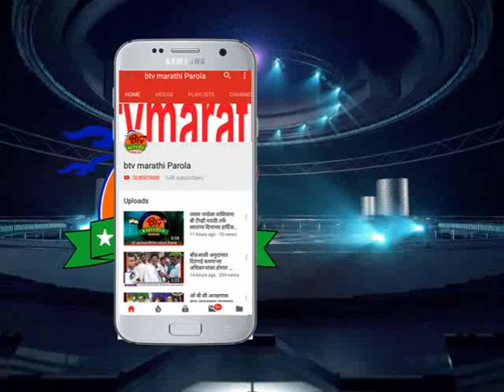पारोळा : जय सेवालाल क्रिकेट चषक स्पर्धा उद्घाटन संपन्न